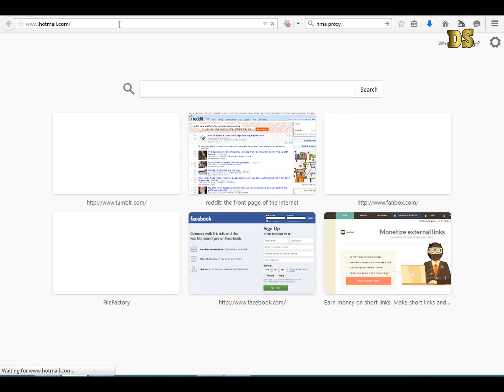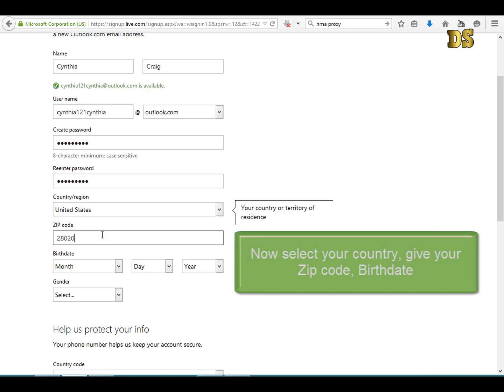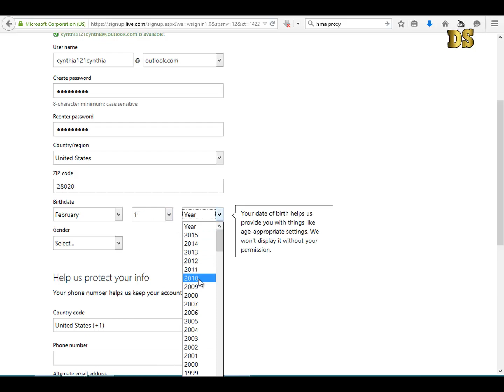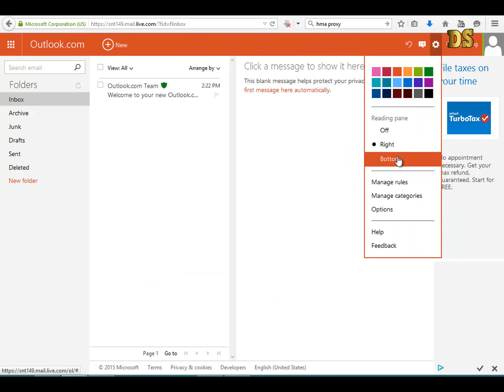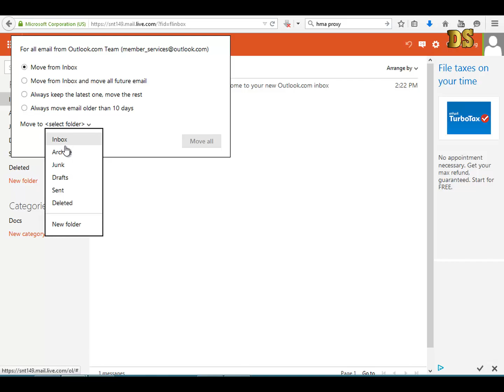How to Create Hotmail Account | Definite Solutions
Outlook.com (formerly named as Hotmail.com) is a free E-mail service and it is one of the world's 1st email service. Hotmail is used for sending and receiving of emails.

Here we are going to show you how to create hotmail account, this video is specially for beginner / Newbie who want to create one but doesn't know how to create a new hotmail account.